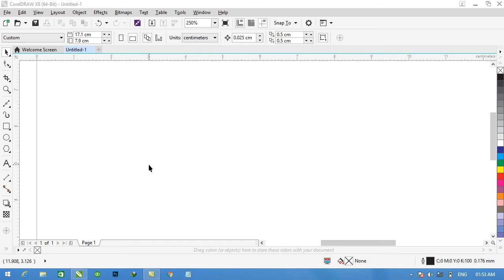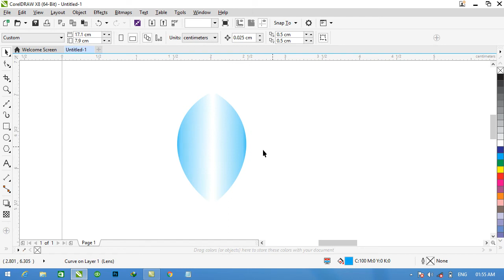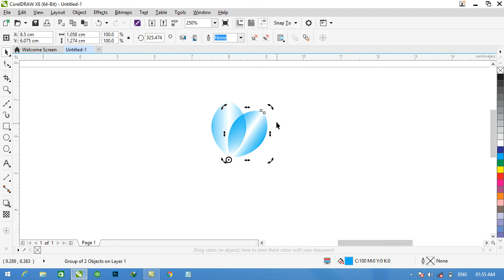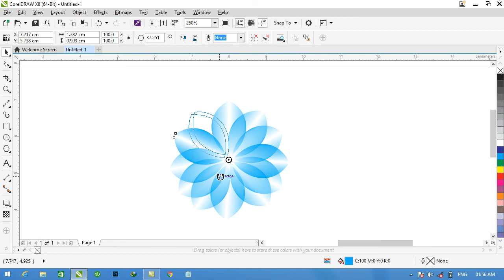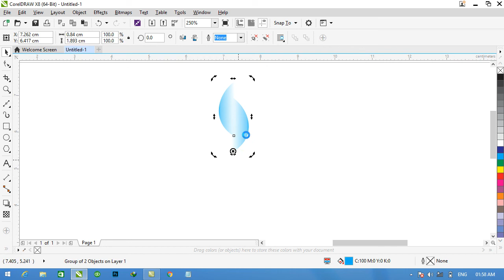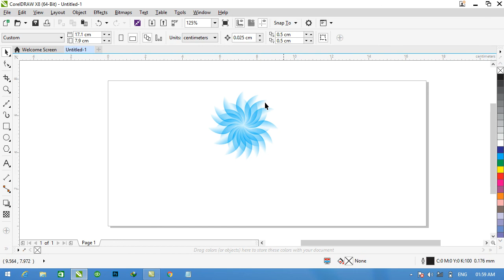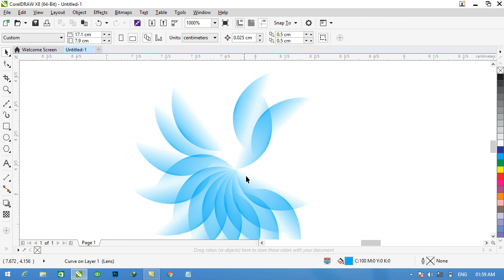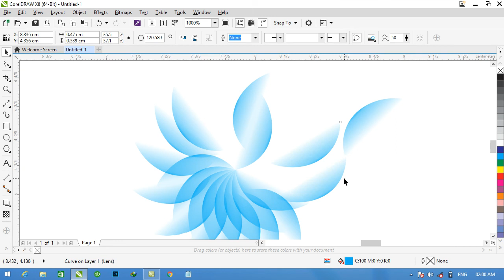COREL DRAW 11